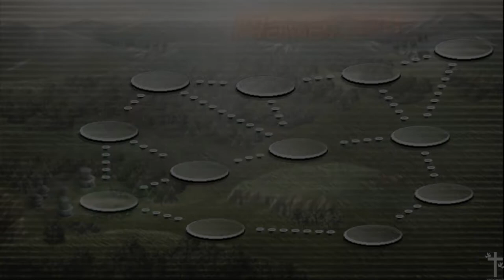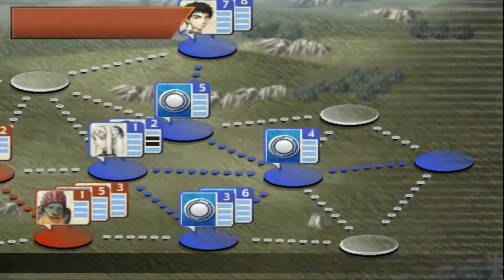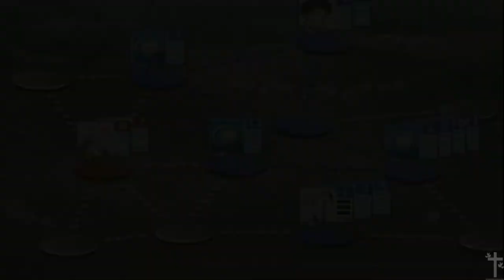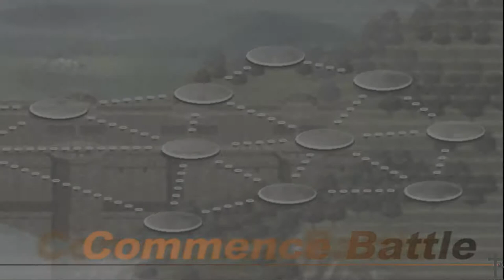Suikoden 3 - Chapter 4